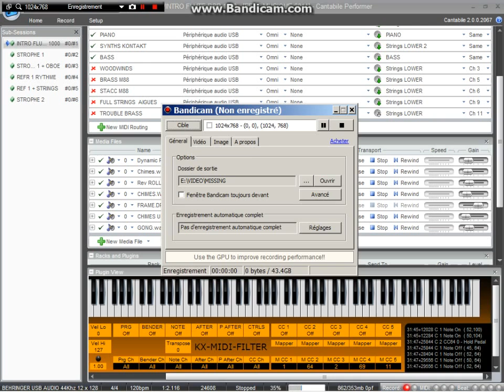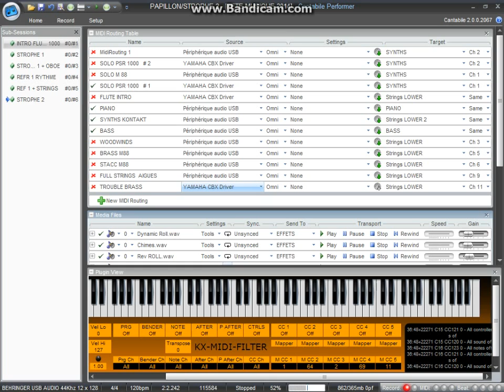GO-WEST-Crabtambour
In order to try the limit of my PC, I stacked

- TRUE PIANO
- ARTEMIS
- PHILARMONIK (12 layers)
- KONTAKT (3 layers)
- SYNTH1
- METEORITE FREE
- XATK
- ALCHEMY
-- MARVEL GEQ
- 1977
- EPICVERB

And it was fine, everything went cool. Seems ready for live perf.
Still have to practice though
I only got no idea for the title (Papillon is a butterfly...)